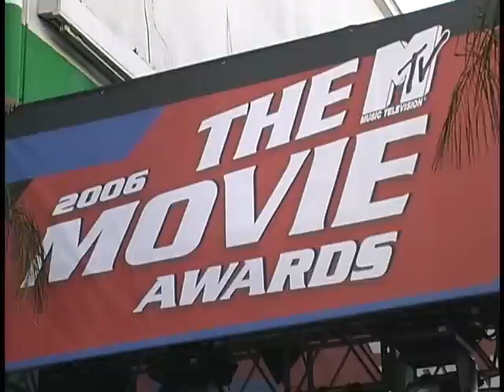MTV AWARDS BATMAN AND THE JOKER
The MTV Movie Awards gave Best Hero to Christian Bale for his portrayal of the caped crusader in Batman Begins. Christian almost didn't take the part for fear that the bat suit would be too revealing. In his acceptance speech he gave credit to director Christopher Nolan for taking care of the wardrobe. "Well thank you very much for this. I consider myself a very lucky bastard to be working in movies at all so to get an award is very much appreciated. Thank you. I want to thank Chris Nolan who directed Batman Begins. I want to thank him for getting rid of those bloody nipples and for giving a dark knight back some dignity. To Warner Brothers and to DC for backing us on our endeavor and obviously to...